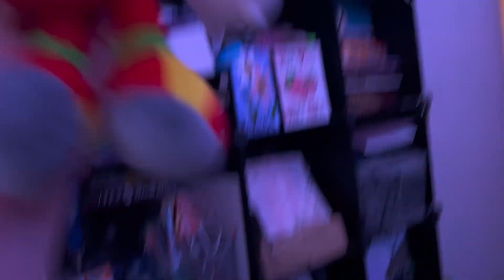Plush Tunes:Goodbyes and Hellos)Season 2) Episode 1